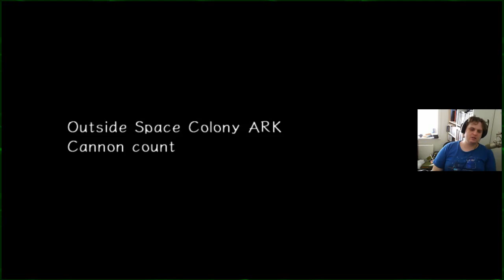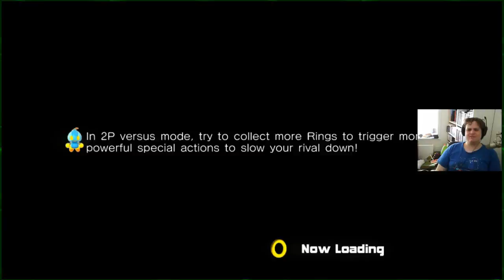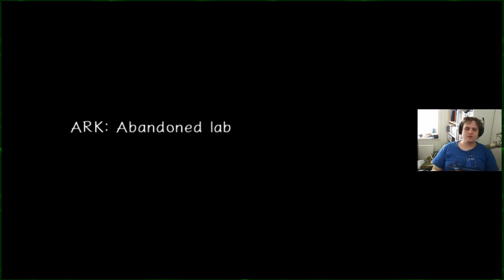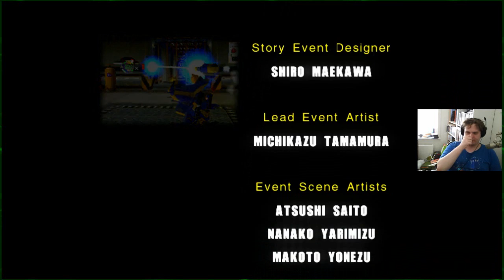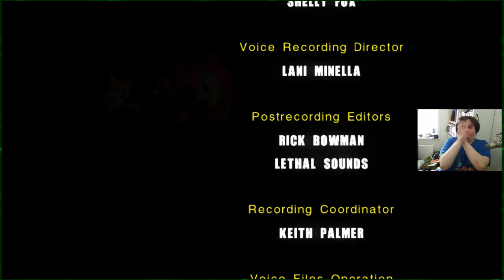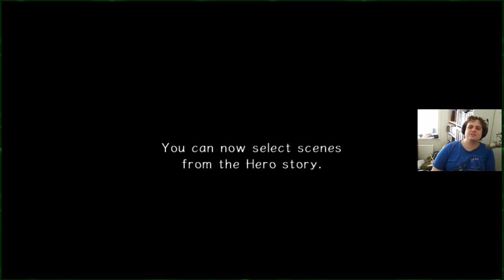Explosivo | Sonic Adventure 2: Battle | Part 9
Aaaaand that's the hero story, time to move on to the villain side :D Which is actually where most of the exposition is if I remember correctly.